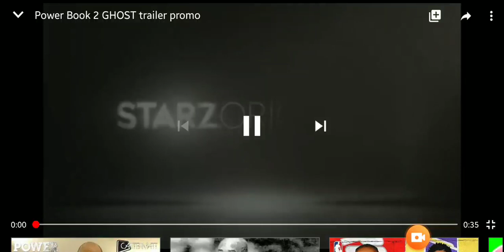Power Book 2 Trailer